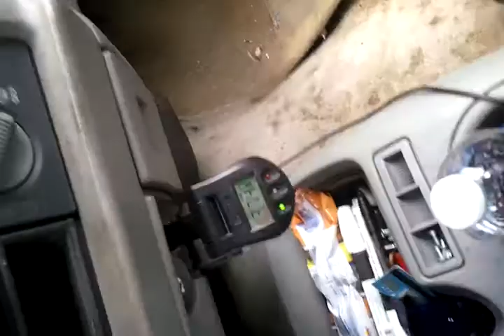franknsubs.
Two350 watt rms  crank doctor audio  twelves on a audiopipe 1800